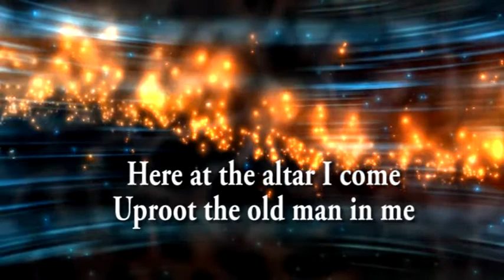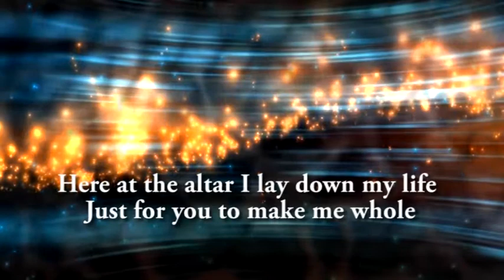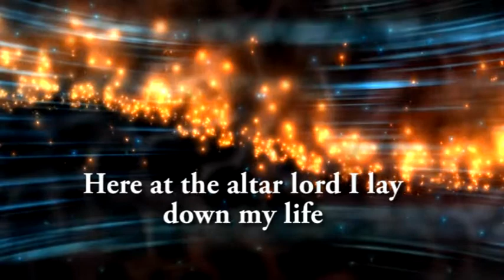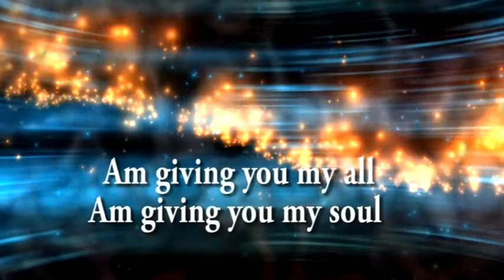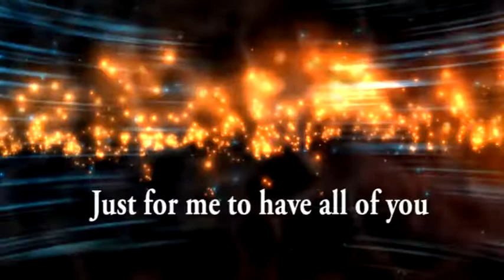At the Altar (Lyrics) By Olakeche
Therefore I urge you, brethren, by the mercies of God, to present your bodies a living and holy sacrifice, acceptable to God, which is your spiritual service of worship.

PraizeMusic is a african hub portal for showcasing, promoting and preaching gospel through music and video. We serve our users daily with fresh soul inspiring gospel tunes and videos. The channel create original gospel motivational  and lyrics vidoes that are originally scripted and narrated by our selected  speakers or selected gospel music artist.

Our work is original and drastically rearranged with unique editing to bring the best from the message. Creative effects are added to highlight certain areas in the message. In term of muisc lyrics we edit to flow with the music tempo to give life to the music.